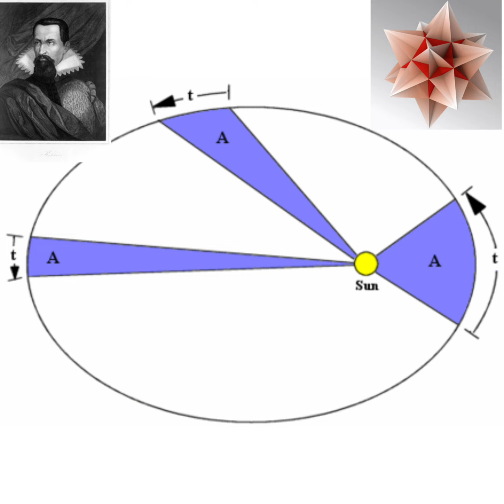Иоганн Кеплер. Кем он был? С заставкой «Большой икосаэдр (Шестнадцатая звёздчатая форма икосаэдра)»